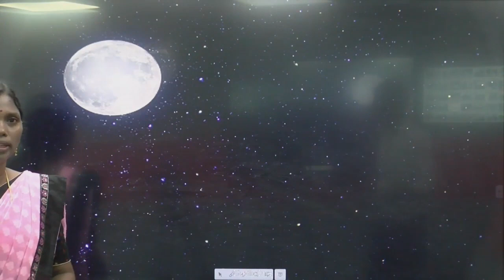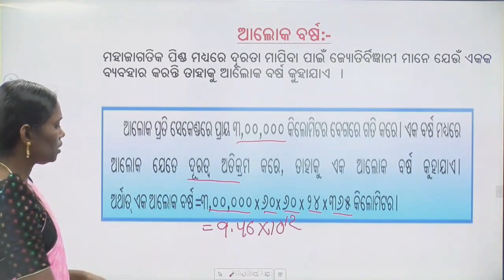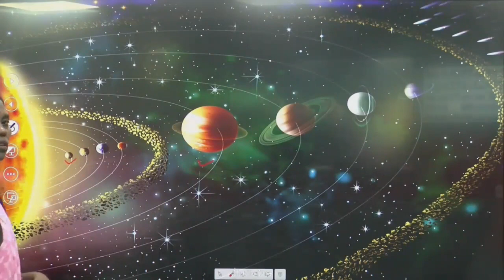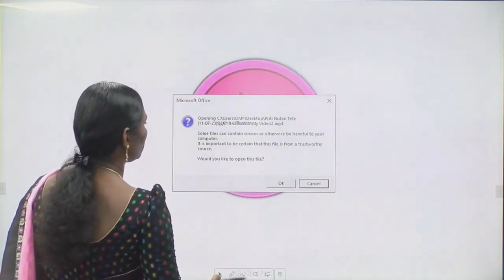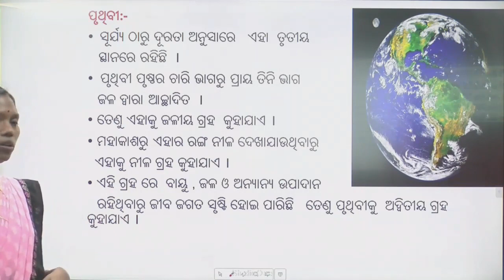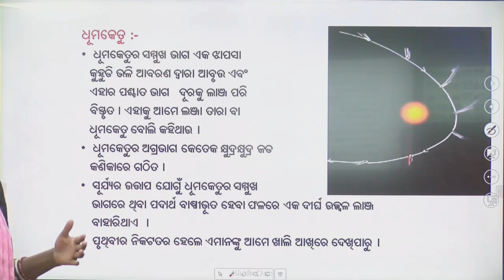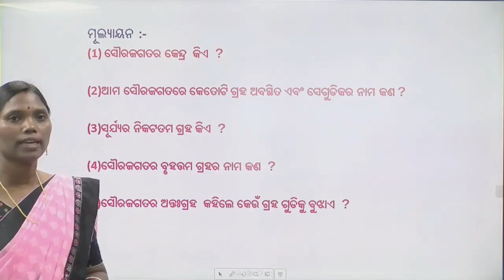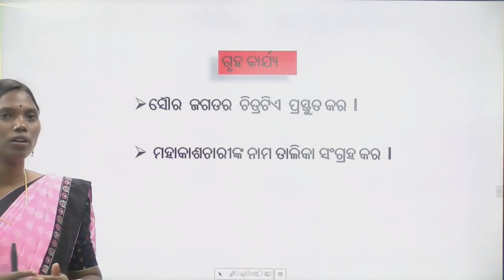Teacher - Priti Nutan Tete, Class- VI ,Sub- Geography ,Topic- ପୃଥିବୀ ଓ ସୌରଜଗତ